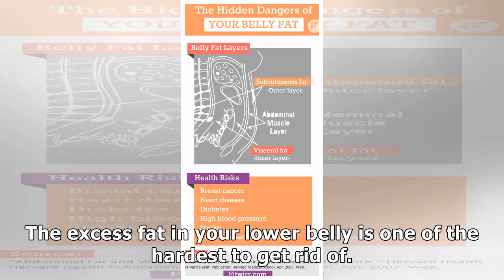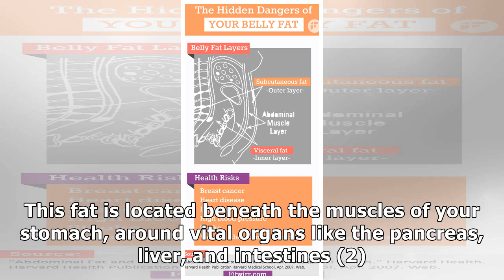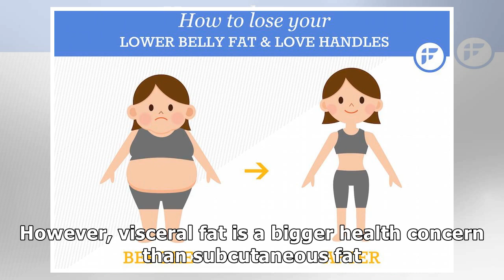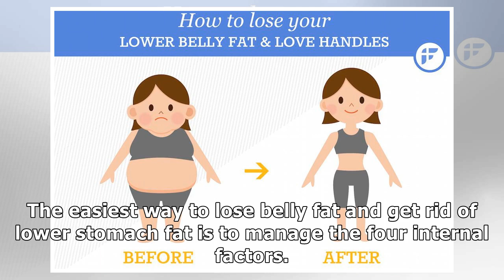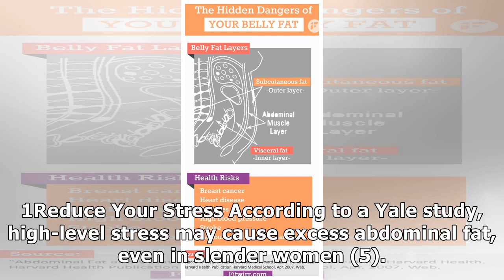How to Get Rid of Lower Belly Fat and Love Handles (14 Steps)